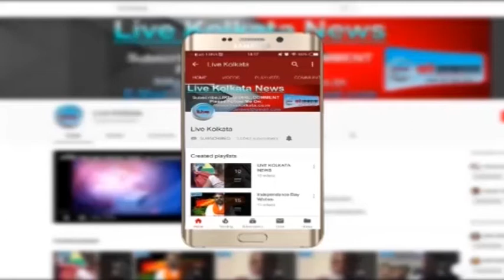दो दिवसीय दौरे पर बंगाल पहुंचे अमित शाह, स्वागत के लिए लगे थे नारे | LIVE| KOLKATA | NEWS